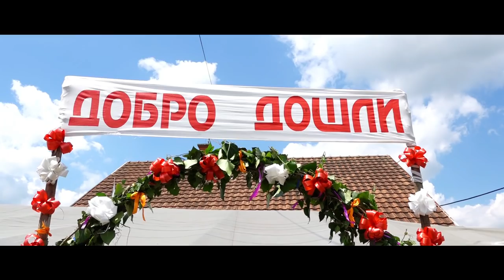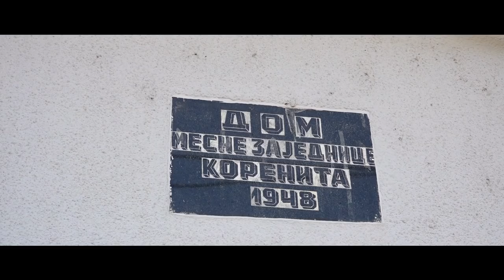Danijela i Jovan Svadba 2019 HD Spot Loznica Wedding film